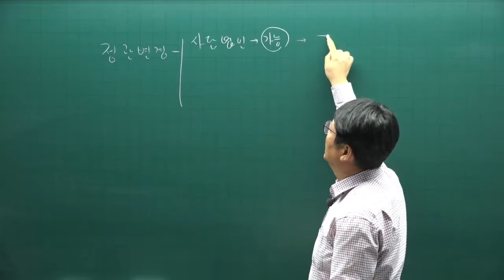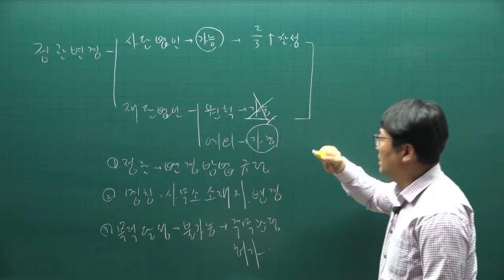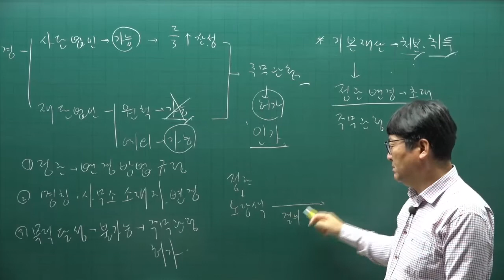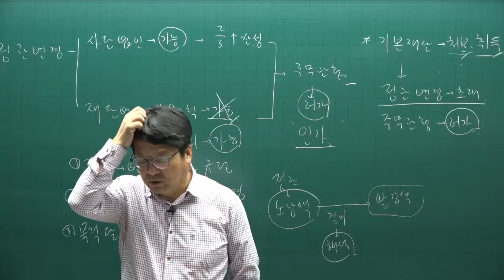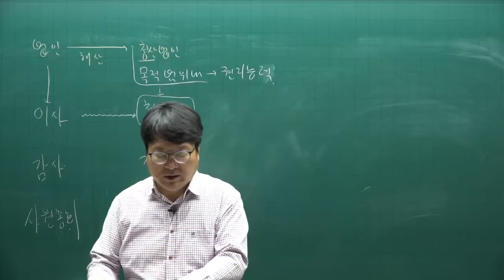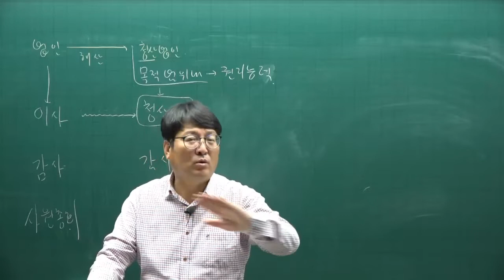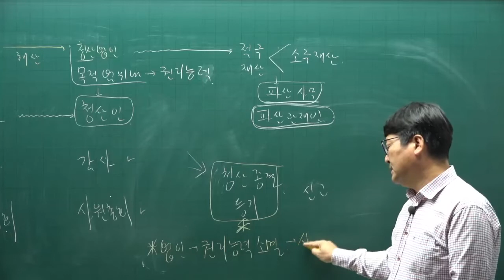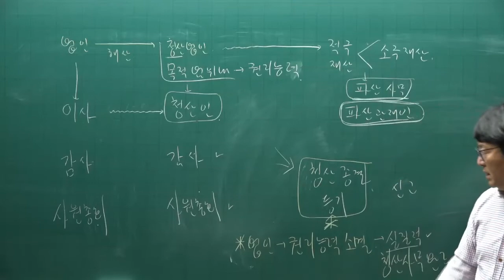[주전무] 2022년 주택관리사 민법 기본이론 17강